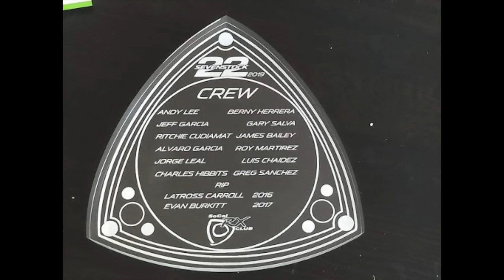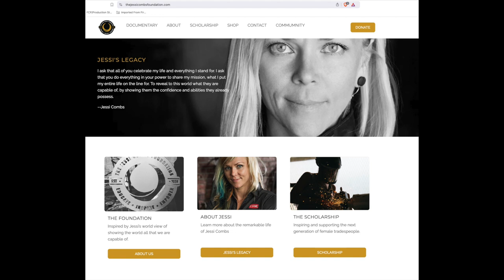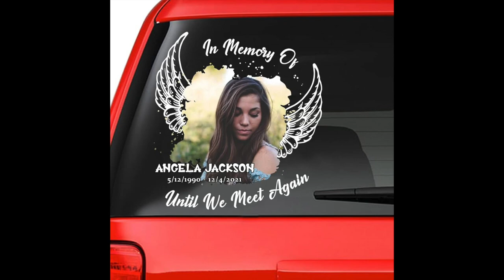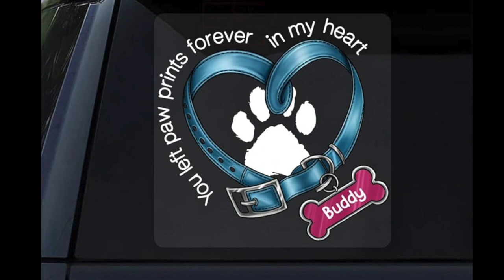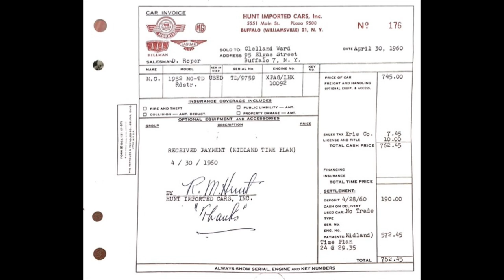Honoring Passionate Car Lovers: Our Heartfelt Stories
Would you like to honor someone who loved cars, but has passed?  It could be a family member, a close friend or maybe someone you never met, but just respected they touch your life by passing on that passion to you. That's the focus of today's @WestOfTulsa  Show. Everyone in house has someone they want to talk about and some of these folks you've heard about before. We won't be depressing, we want this show to be uplifting.

So, If you have someone special, we would love to hear your story… and coming up we'll explain how you can send us photos and videos that we can share with everyone on an upcoming show.

:00 - Who would you like to honor? Let us know who it is.

:45 - Tribute to Richard Keller, Founder of West of Tulsa and WWII bomber pilot

3:15 - Some dude buried with his car

4:20 - Christina honors Jessi Combs and the Jessi Combs Foundation

9:50 - Honoring Ken Block from Hoonigans

11:25 - Honoring Actor Paul Walker and Helm's connection to Walker's death

15:20 - Honoring Nicole Ryan from Good Vibes

17:20 - Dan's take on those "In memory of..."  memorials placed on cars

22:55 - The Peralta Family from Oxnard and their memorial Honda story

25:30 - Our thoughts about roadside memorials

27:10 - James Dean Memorial in San Luis Obispo County and the fascination of death

31:30 - The long lost FC RX7 once owned by LC

36:10 - Frank from American Pickers

40:35 - C.J.'s Uncle Eddie in Vero Beach, Florida and his 1963 Corvette

42:10 - What is a motorsports metal artist?  @coldhardart

43:50 - C.J.'s tribute to his dad and his dad's 1952 MG TD